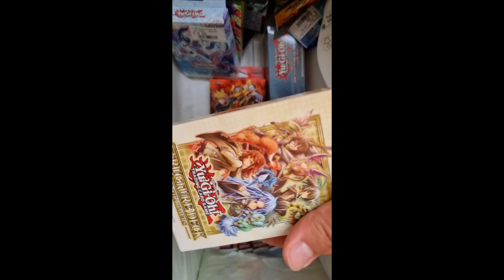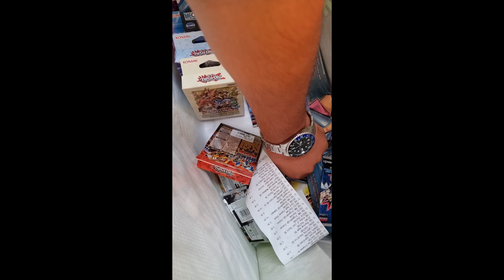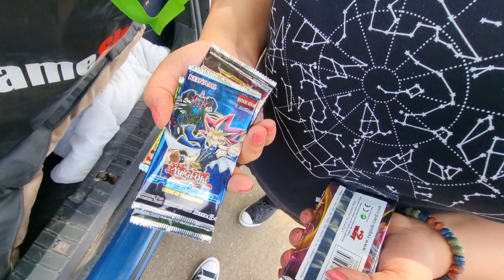dogum günü hediyesi aldim semaya